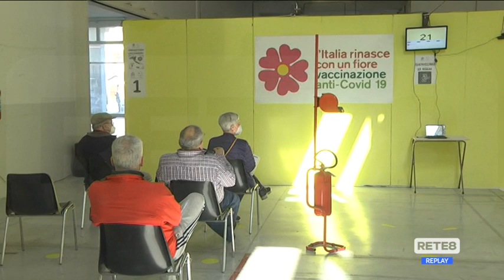Vaccini - Pescara: chiusura pomeridiana del Palafiere